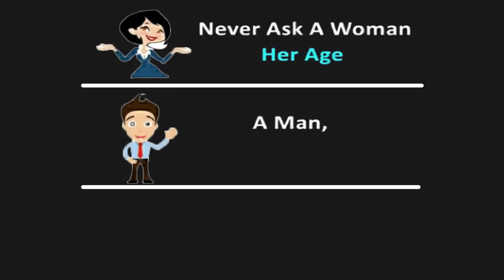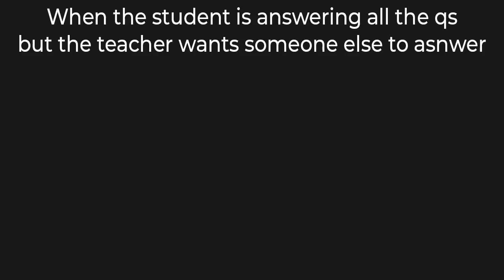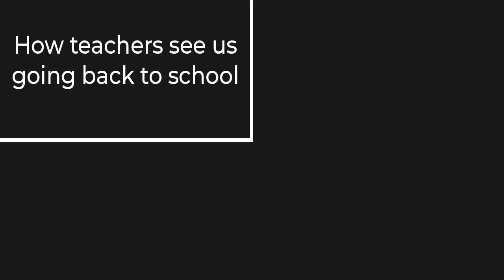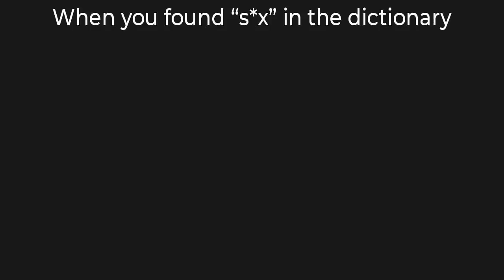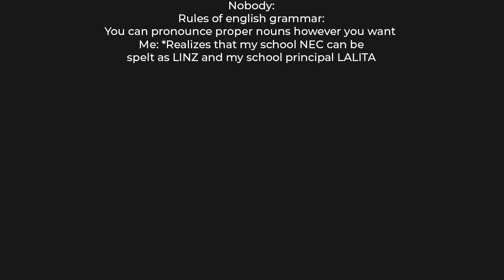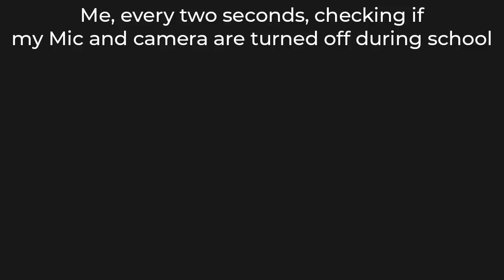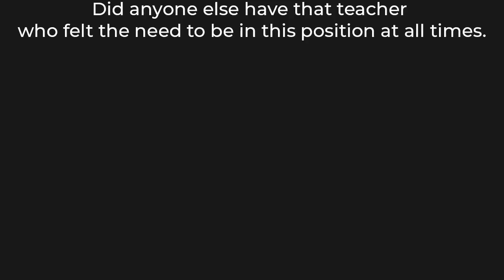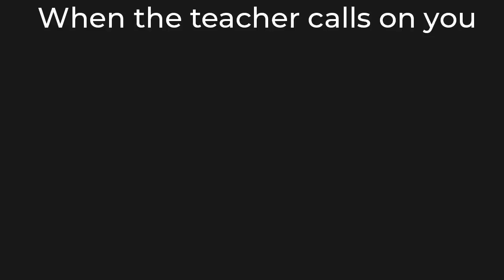SCHOOL MEMES 13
Welcome to your dank dose of memes where I try to find the best memes for the day!